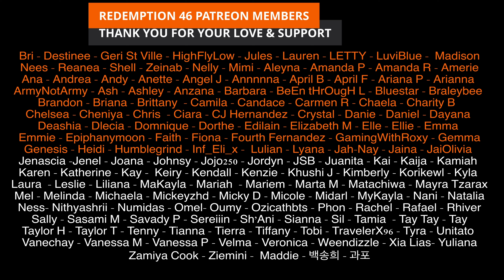ONE CHIP CHALLENGE - REDEMPTION EDITION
YALL GONNA LOVE THIS CONTENT.